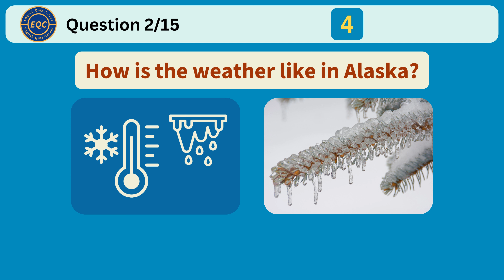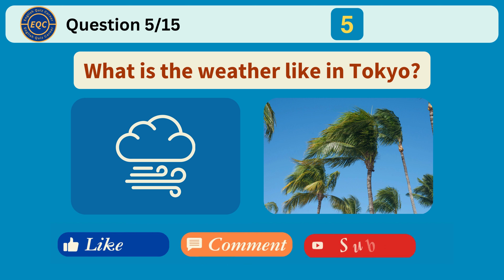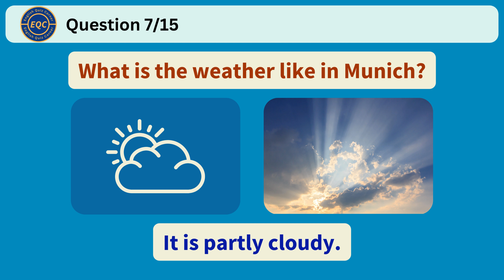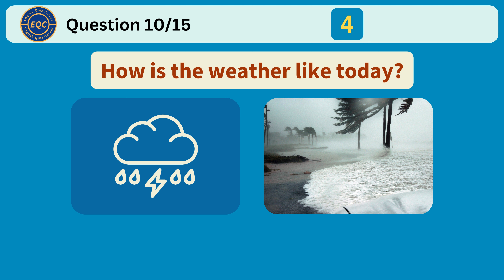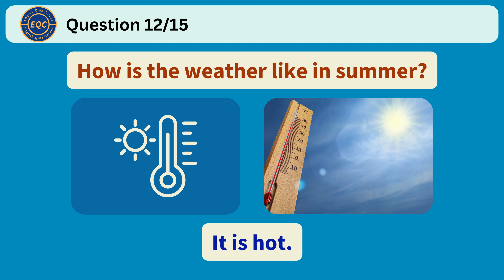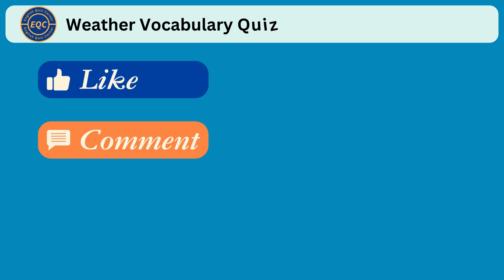Weather Vocabulary Quiz 1 (15 Questions)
What is the weather like today? How is the weather like today? You will find 15 questions about weather vocabulary in English. You have 10 seconds to answer each question. Each question carries one mark.

You can pause the video if you need more time.

Good luck!

TIMESTAMPS:
0:00 Intro
0:14 Questions 1-5
1:54 Questions 6-10
3:34 Questions 11-15

What is the weather like today?
How is the weather like today?

English Quiz Corner